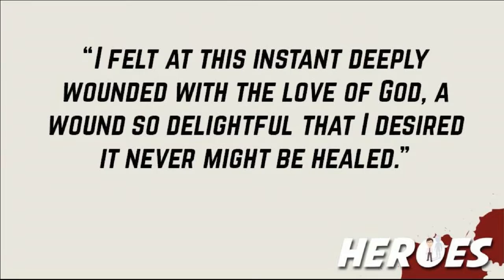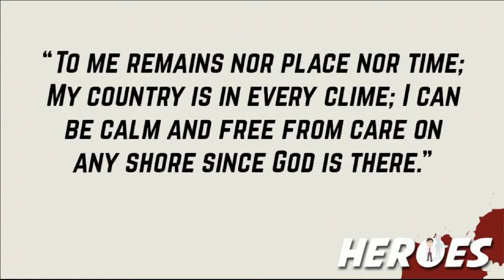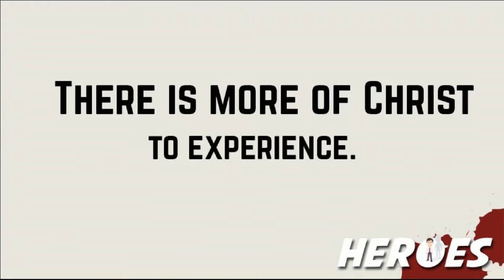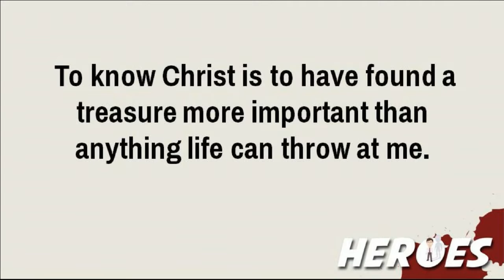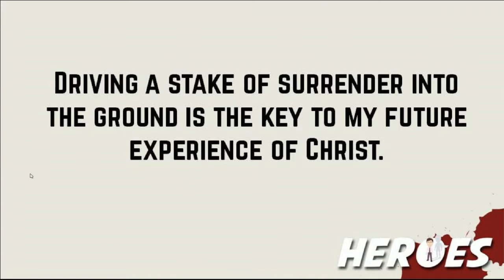Heroes Series (Madam Guyon) - Jeff Valentine - December 11, 2016